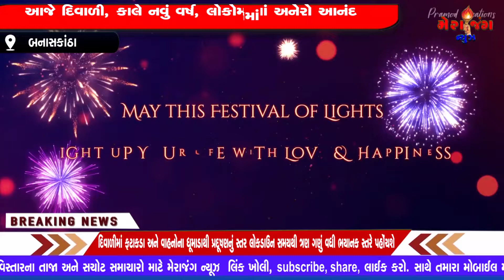નરસિંહભાઈ રબારી ચેરમેન શિક્ષણ સમિતિ બનાસકાંઠા જિલ્લા પંચાયત નો નવાવર્ષ નો શુભેચ્છા સંદેશ..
દિયોદર